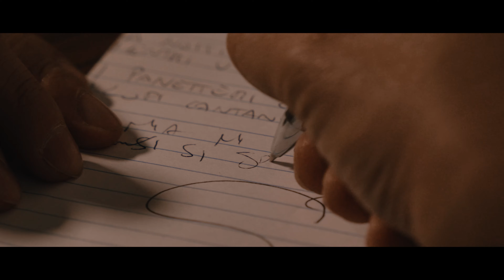Stefano Priolo - I Notti (Video Ufficiale 2024)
@2024 SP Music: Stefano Priolo - I notti (Video Ufficiale 2024)

ASCOLTA / SCARICA " I NOTTI "
scegli il tuo store preferito qui: ?

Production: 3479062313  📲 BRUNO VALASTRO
Live Tour: MOMENTI SONORI S.R.L MILANO
Publisher: ED. MUS.MISERIA E NOBILTÀ S.A.S MILANO
Author: STEFANO PRIOLO
Composer: STEFANO PRIOLO , BRUNO VALASTRO , FRANCESCO MURDACA
Mix & Mastering: VALAX STUDIO 1
Costumi: ANTONIO ALBANESI
Director & Editor: COSIMO SICILIANO

TESTO 📄

A NOTTI E' FATTA DINNU PE DORMIRI
PE NNAMURATI CHI FANNU L'AMURI
PE MI RIPOSA L'OSSA CU FATICA
A NOTTI E' LA META' DI TUTTA A VITA

A NOTTI MIA E' PE SCRIVIRI CANZUNI
PE DARI SFOGU A TUTTI I ME PENZERI
I NOTTI A MUSICA ESTI NA RUFFIANA
NA FIMMINA CHI SAPI I TI TRASCINA

A NOTTI E' BELLA I SI NOTA OGNI COSA
MENTRI U PAISI DORMI E SI RIPOSA
I PANETTERI CHI PPICCIANU LIGNA
I LUPI CANTANU SUPRA A MUNTAGNA

MA A MIA MI PIACI A LUNA CHI SI SPECCHIA SUPRA O MARI
QUANTU MI PIACI A NOTTI CHI CULURA I ME PENZERI
MI PIACI E COMU FOCU BRUSCIA DINTRA A LU ME CORI
MI PIACI A NOTTI PECCHì MI FAI SENTIRI L'AMURI

A NOTTI E' LONGA DINTRA A NU SPITALI
PE CUI STACI LOTTANDU PE CAMPARI
A NOTTI E' DURA SUPRA O MARCIAPEDI
PE CUI NON NDAVI CASA AUNDI STARI
A NOTTI E SCURA PE NU CARCERATU
CHI STA PAGANDU PE LU SOI REATU
LUNTANU DA LU BENI DA FAMIGGHIA
BRUSCIANU L'ANNI COMU FOCU A PAGGHIA
A NOTTI NON E' NOTTI IN TUTTU U MUNDU
MENTRI CCA è NOTTI I L'ATRA PARTI E' IORNU
PE CUI PARTIU E SI NDI JIU LUNTANU
PURU PE CUI NDI GUARDA I SUPRA O CIELU